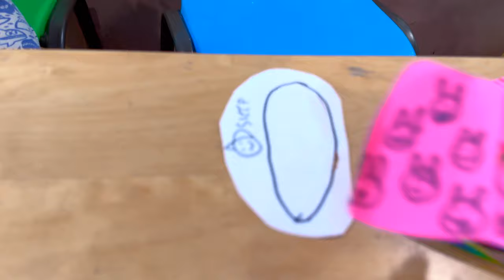Pretend Play Bunny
What: A paper Bunny created by Bee
Why: To play a pretend play of the life of Bunny
How Much: $0 Just papers, markers, scissors, tapes, and imagination
Where: Home
When: October 2024
Who: TRex and Bee with Mommy
Pros: super simple to do
Cons:

Sometimes comments are off on our videos because some are made for kids. Thank you.